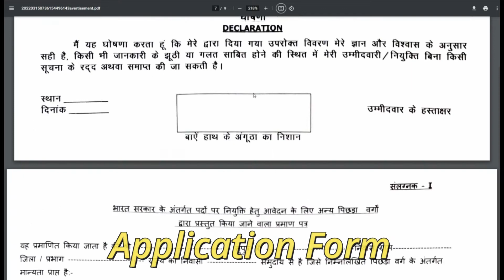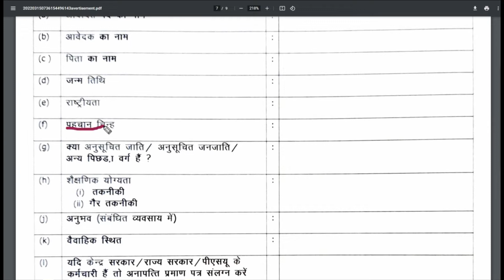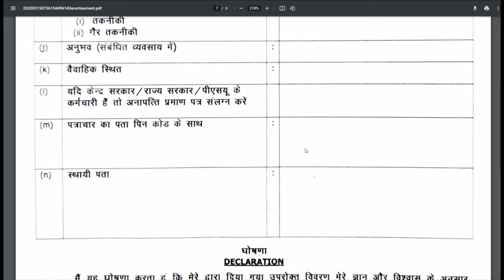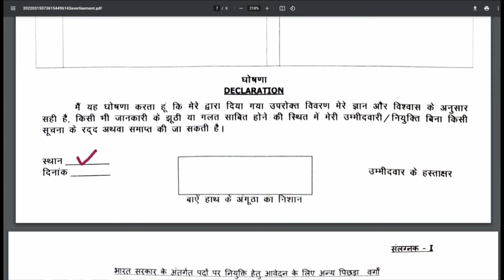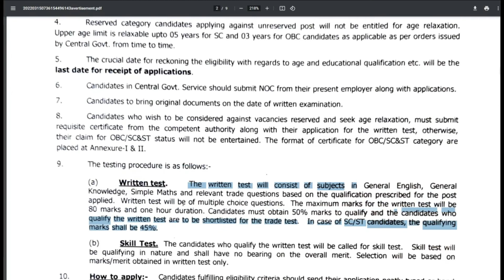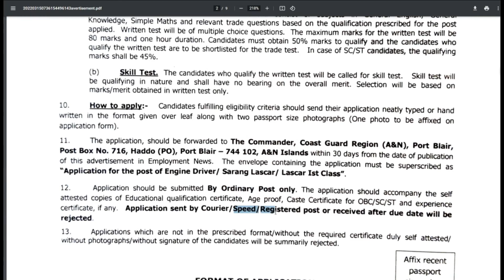HQ Indian Coast Guard Port Blair Region Group C Offline Form 2022 Kaise Bhare | ICG Offline Vacancy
“Indian Coast Guard (ICG)”invites applications from candidates who have respective qualification to fill 16 vacancies of Engine Driver, Sarang Lascar & Lascar 1st Class post through “HQ Coast Guard Region Port Blair Recruitment 2022 Notification” from 12 March 2022 to 10 April 2022. The candidates who want to get this opportunity can apply through offline mode.

Before applying, the candidate should read the information given here and the official notification issued by department. All important links are provided HERE.

HQ Coast Guard Region Port Blair Recruitment 2022

IMPORTANT DATES:
Start :- 12 March 2022

APPLICATION FEE:
GEN, OBC, EWS Candidates Fee :- 0/-

ELIGIBILITY:
Engine Driver:
Candidates should have passed Matriculation or its equivalent from a recognized University/ Board. Certificate of competency as Engine Driver.

Sarang Lascar:
Candidates should have passed Matriculation or its equivalent from a recognized University/ Board. Certificate of competency as Sarang.

Lascar I” Class:
Candidates should have passed Matriculation or its equivalent from a recognized University/ Board. 03 years experience in service on Boat.
For more details read the official notification. More details will be updated soon…

VACANCY: 16

SELECTION PROCESS:
Written Exam
Skill Test
Document Verification
Medical Examination
Selection

Written test:
The written test will consist of subjects in General English, General Knowledge, Simple Maths and relevant trade questions based on the qualification prescribed for the post applied.
Written test will be of multiple choice questions. The maximum marks for the written test will be 80 marks and one hour duration.
Skill Test:
The candidates who qualify the written test will be called for skill test. Skill test will be qualifying in nature and shall have no bearing on the overall merit.
Selection will be based on marks/merit obtained in written test only.

POSTAL ADDRESS:
Postal Address: “The Commander, Coast Guard Regi on (A&N), Port Blair, Post Box No. 716, Haddo (P0), Port Blair – 744 102, A&N Islands“
Candidates should reach their application form along with self-attested copies of necessary documents at the following address before or on the last date of application by Ordinary Post Only.

DOCUMENTS:
Copies of the following certificates should be sent along with the application. Original certificates should not be sent with the application.

Educational and professional qualification certificates.
Birth certificate (Educational Certificate).
Experience Certificate. if any.
Caste Certificate. If you belong to reserved category.
Copy of Residence Certificate/ Aadhar Card.
Attach other necessary documents with the application form.

Important Points:
The envelope must be clearly super-scribed on the top as “APPLICATION FOR THE POST OF ____ “
Fill all the columns of the application yourself, In plain and Capital letters.
No cutting or over harvesting in the application.
Incomplete, incorrect, wrongly filled, over writing, without signature, without photograph application will be rejected.
All candidates must mention their contact numbers and e-mail Ids in their applications.